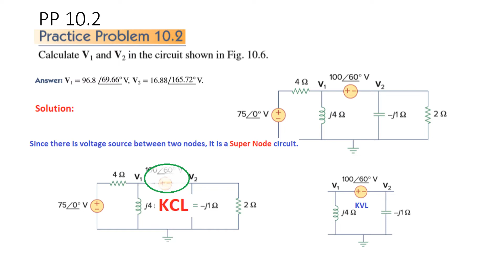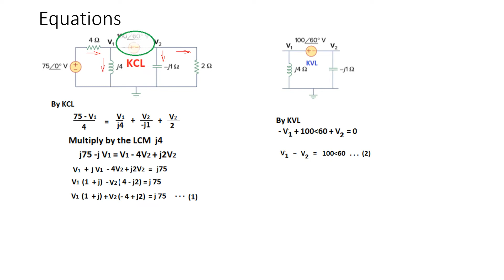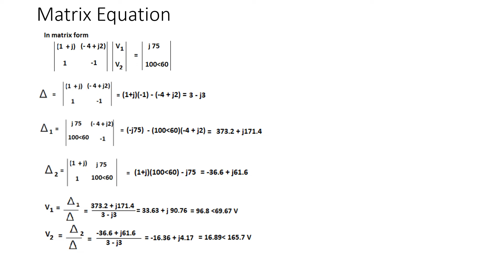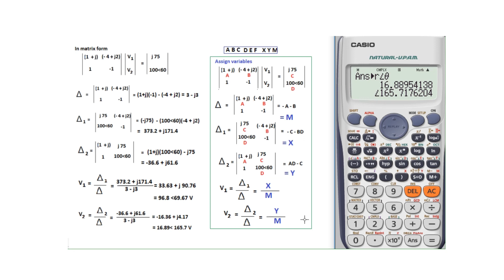(Urdu/Hindi)ENA || Practice 10.2 || Nodal Analysis || Super-Node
(Urdu/Hindi) Practice Problem 10.2